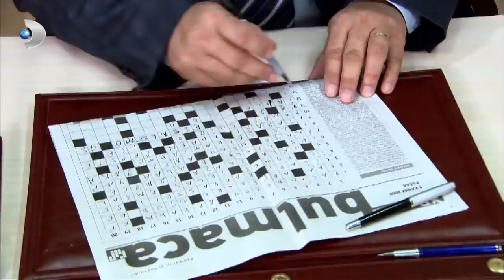Ali Rıza, Kemal Bey'in Altında Eziliyor - Yaprak Dökümü 92. Bölüm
Yaprak Dökümü 92. Bölüm - Ali Rıza iş yerinde mutlu değil

Gerçekle yüzleşmek isteyen ve Ferhunde’nin karşısına çıkan Şevket, gördükleri karşısında hastalığını yeniyor ve iyileşmeye hazır hale geliyor.
Gerçekle yüzleşmek isteyen Şevket, Ferhunde’nin karşısına çıkar. Artık,  gördükleriyle hastalığını yenmiş, iyileşmeye hazırdır. Ama bu karşılaşma Levent’in evlilik planlarını endişeyle gölgeler. Aslı, Şevket’in yaralarından istifade etmeye çalışarak onu, Ferhunde’den intikam almaya çağırır. Aslı kaybetmemeye kararlıdır.
Levent ve Ferhunde için rüzgârın nereden eseceği belli değildir artık.
Leyla da beklenmeyen bir karşılaşmada, geçmişin izlerinin gittikçe silikleştiğini görecektir. Yeni yaşına buruk dileklerle giren Ferhunde’yi doğumgününde çok büyük bir sürpriz beklemektedir. Ferhunde yeni bir kahramanla, yeni bir hikâye yazmak için yola çıkar. Sonunda, sevgili bir yürekten sessiz soluksuz taşar sevda.
Sedef gözyaşıyla biriktirdiği incilerden birini küçük bir öpücük olarak aşkla bırakır Şevket’e. Şevket bu emanete layık olamayacağını düşünmektedir.